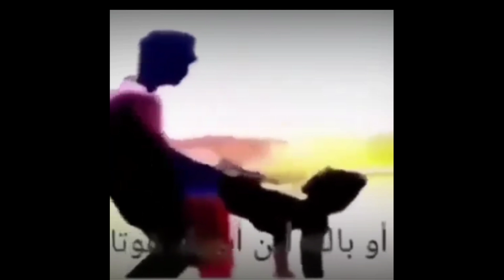[GPO] Lucky day 🍀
Like,sub, comments if pro 🤝

gpo, grand piece online,kraken,df,devillfruit, X2Logia, satisfy,lucky moment,the luckiest man, gpo pvp, x2drop,method,afk ship farm
poop,one piece, swimsuit, model,doggo,cat, Doritos,prism,obama,